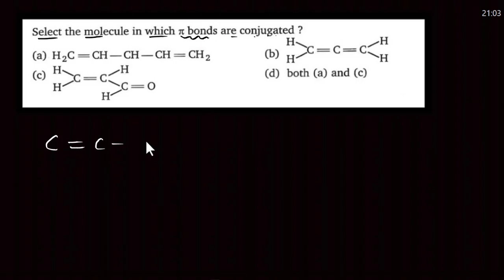Select the molecule in which pi bonds are conjugated?